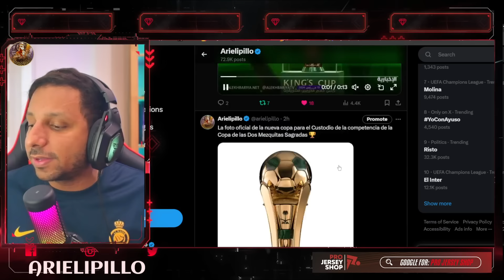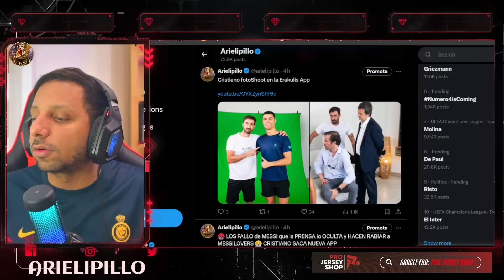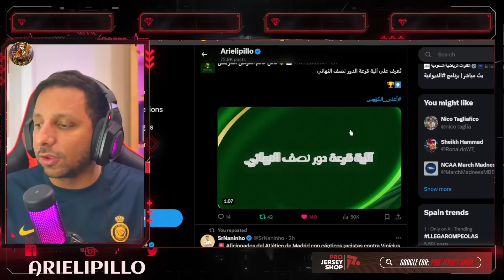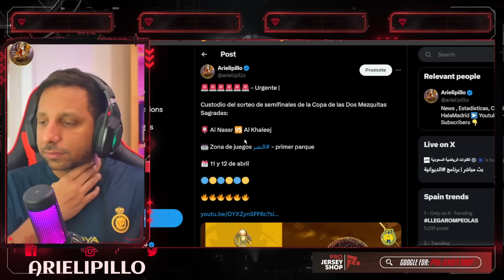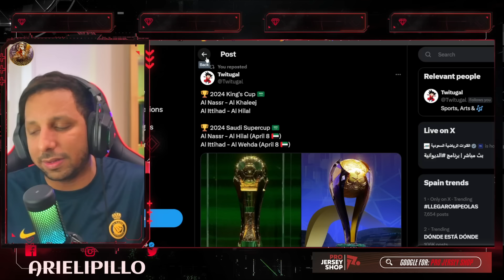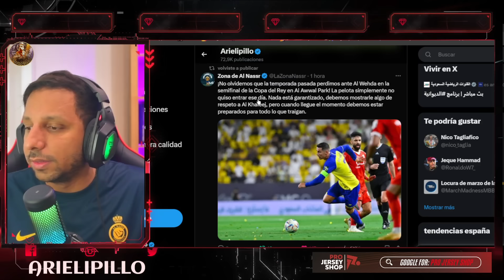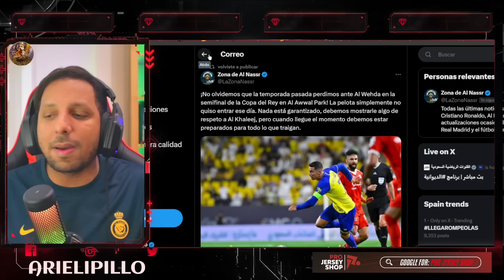🚨 CRISTIANO y ALNASSR le QUEDA un SORTEO de COPA PERFECTO 🤩 DUEÑO de 433 "ME PAGA" por poner a MESSI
Al Nassr x Al Ain 4Ayman Ahmed RED CARD | Al-Nassr vs Al-Ain 4-3 Extended Highlights | AFC Champions League 2023/24
DO IS OUT | PENALTIS (1-3)
Al Nassr vs Al Ain 4-3 (PEN 1-3) Highlights & All Goals 2024 🔥 Ronaldo Penalty Kick Goal
Al Nassr vs Al Ain 4-3 PEN 1-3 Hіghlіghts & All Goals 2024 Ronaldo Stop🔥
Cristiano Ronaldo Goal | Al-Nassr vs Al-Ain 4-3 Highlights | AFC Champions League 2023
Al-Nassr vs Al-Ain 4-3 (Pen. 1-3) Highlights Goals | AFC Champions League 2024
ملخص مباراة النصر 4 - 3 العين | إياب دور الـ8 دوري أبطال آسيا 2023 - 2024
Cristiano Ronaldo vs Al Ain (11/03/2024)
ASI REACCIONA PRENSA EUROPEA a FALLO y ELIMINACION de CRISTIANO RONALDO AL NASSR vs AL AIN
🤯 EDU AGUIRRE REACCIONA AL DESASTRE del AL NASSR de CRISTIANO RONALDO
¡Hasta cuándo! ❌ Cristiano Ronaldo y Al-Nassr ELIMINADOS de la Champions League Asiática 2024
Esto Dice La Prensa a la Eliminación del Al Nassr de AFC Champions
EL PEOR PARTIDO de CRISTIANO RONALDO ELIMINADO en PENALES y EXPLOTO CASTRO OUT / AL NASSR 4-3 AL AIN
CRISTIANO RONALDO FRACASO HISTÓRICO y CASTRO FUERA del AL NASSR 4-3 AL AIN
💥CRISTIANO RONALDO ELIMINADO DE LA CHAMPIONS DE ASIA AL NASSR 4-3 AL AIN CR7 NEWS
ESCANDALO MUNDIAL: MESSI PAGA PRENSA y ODIAN a CRISTIANO RONALDO

878 goles ⚽️ en Total
128 Goles con Portugal
128 Goles Internacionales
 5 Goles   ⚽️ en el año 2024
40 Goles en la Temporada
22 Goles en Liga saudí
22 Goles en Ligas esta Temporada

Diseño web
Crear Página Web en Google
Trading
Forex
Xm Broker
Icloud
Taxi Didi
Taxi uber
Fx Trading
Redbull
Robin Hood
Amazon Stocks
nike adidas
Samsung y Apple
In-drive
Uber Eats
Crear Página Web
Diseño web
Trading
Forex
Xm Broker
Icloud
Taxi Didi
Taxi uber
Fx Trading
Redbull